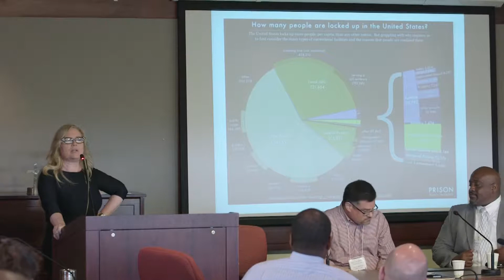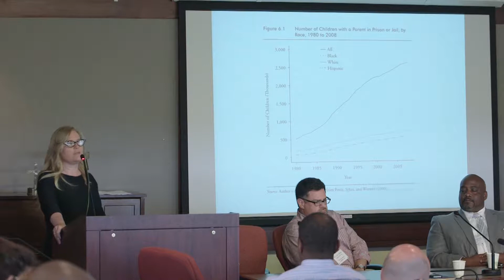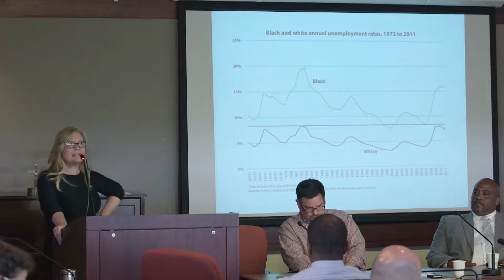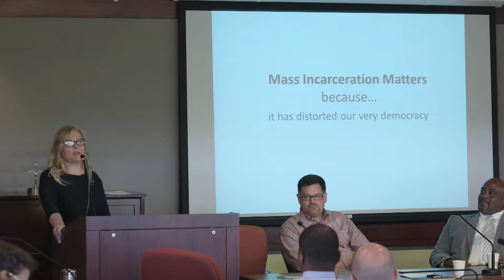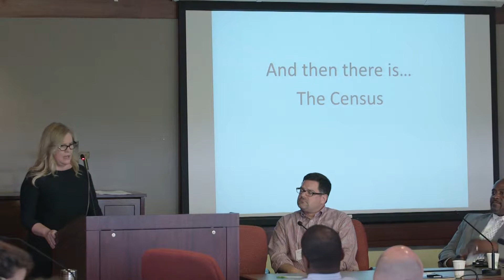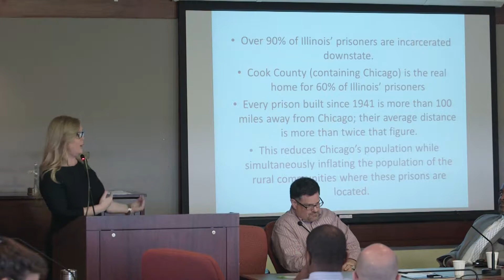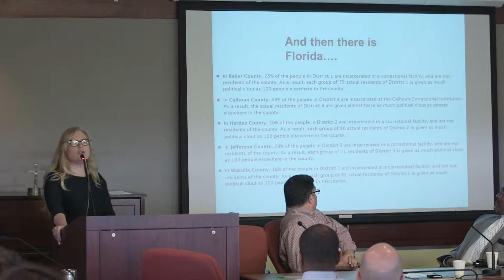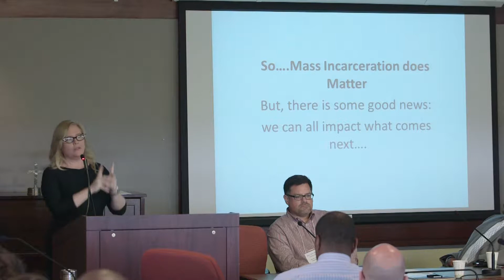Plenary 2 -- Disenfranchisement and the Movement for Democracy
Too often many believe that democracy is simply voting, but mass incarceration actually threatens democracy through the myriad of ways poor people, people of color, the incarcerated and formerly incarcerated are excluded. This session will look at the movements/campaigns that are challenging the disenfranchisement of the formerly incarcerated.
Moderator:  Rev. Susan Engh, ELCA
• Heather Ann Thompson, Temple University -- Opening remarks and broad analysis
• Kara Gotsch, Faith in Action -- Federal Smarter Sentencing Act
• Rev. Eric Meter, DART, Ohio - Ending School to Prison Pipeline
• Pastor James Giles, VOICE Buffalo - Restorative Justice
• Desmond Meade, Lifelines to Healing, PICO Florida -- Let My People Vote Campaign